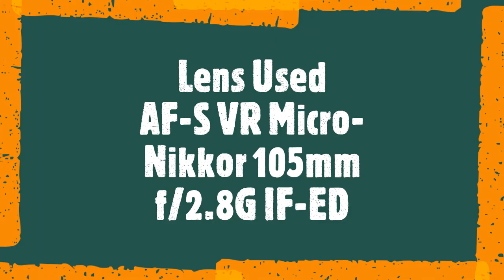Nikon d7200 sample photo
in this video i will show you some of sample images capture through Nikon D7200 lens used AF-S VR Micro-Nikkor 105mm f/2.8G IF-ED

you can also check my other video appear at end screen